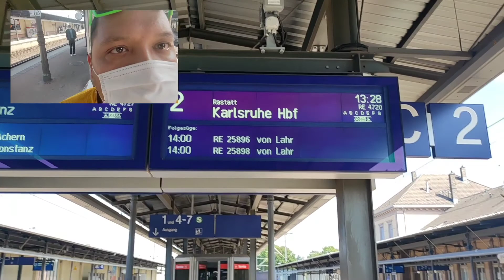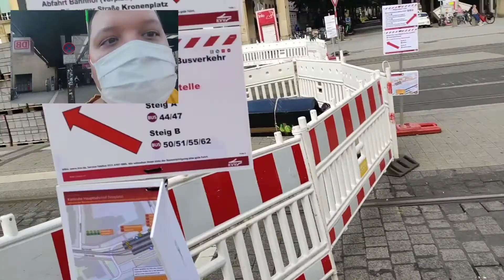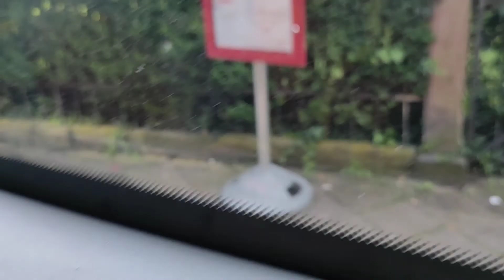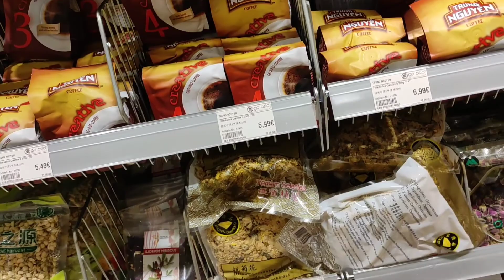auf nach Karlsruhe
Vlog zum Asia Markt in Karlsruhe. Mit Zug Chaos.